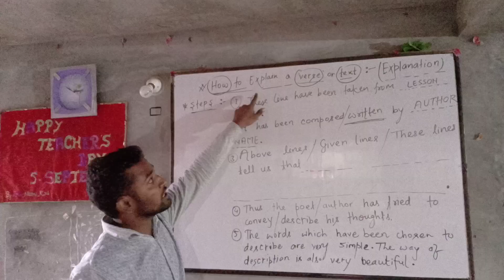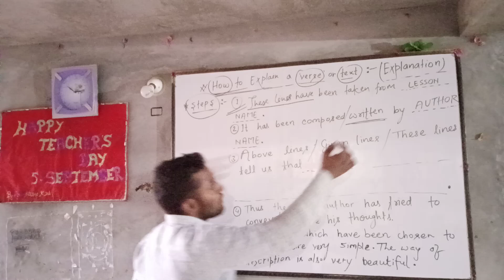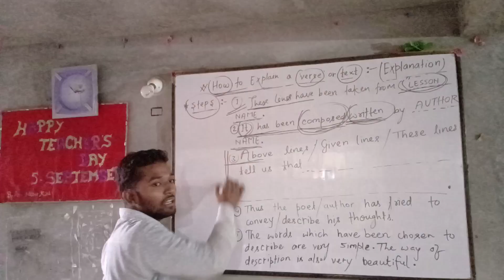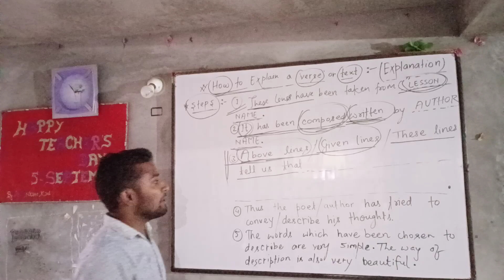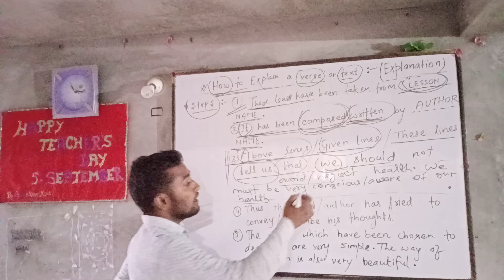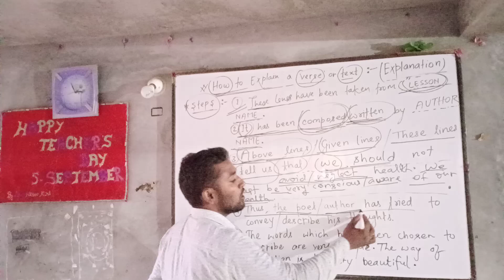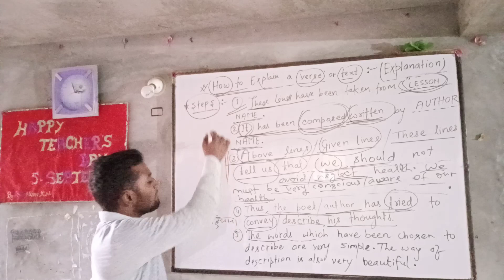How to Explain any Stanza or Text - 12th Standard Explanation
how to explain any text or words from a given syllabus topic. I will make you understand stepwise that how will you explain itext or a verse